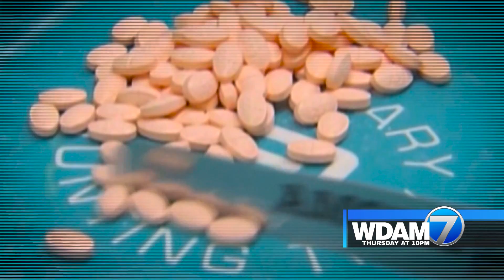WDAM Promo - Fall Launch TSR: Opioid Addiction (:30)